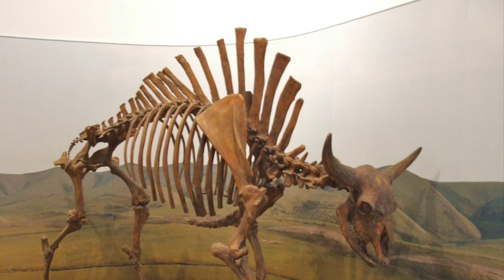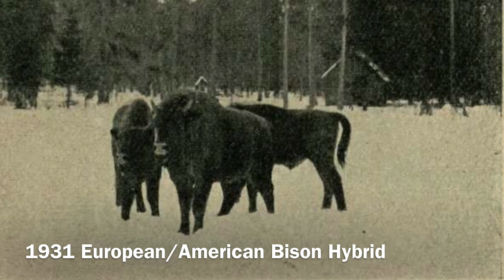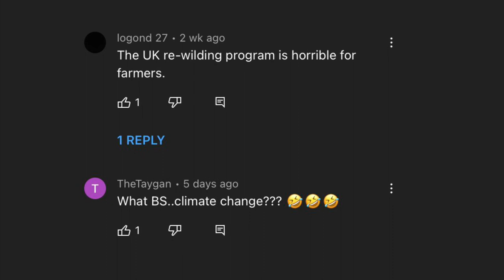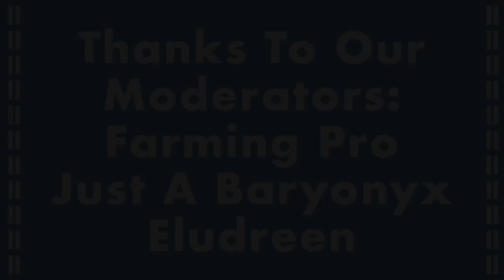The Controversy Surrounding The Bison Introduction Into England 🏴󠁧󠁢󠁥󠁮󠁧󠁿 🦬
The European bison being reintroduced to the uk has led to much misinformation and controversy.

So today I am going to try my best to give a clear picture of why the Wisent is being returned to Britain and the actual evolutionary history of it.

As well as dispelling some misinformation.

0:00 Introduction
0:20 Evolution
1:21 Conservation
3:34 Controversy
5:47 Outro